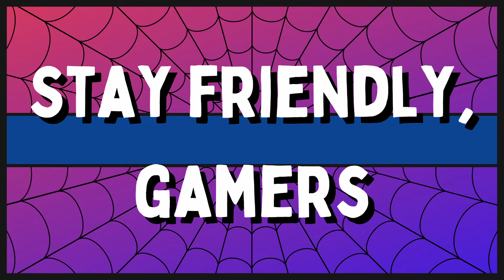Podcast: Exploring Elden Ring: Shadow of the Erdtree - with Dave Jackson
Rise Tarnished! and welcome back to the neighborhood! On this episode we are returning to the Lands Between so we can enter the Lands of Shadow in pursuit of Kindly Miquella. So hop on Torrent and collect as many Scadutree Fragments as you can because it’s time to talk about the massive expansion to 2022’s game of the year, Elden Ring: Shadow of the Erdtree!

And we couldn't do it alone, we had to summon Dave Jackson, host of Tales From the Backlog, to help us conquer this expansion that is big enough to be a full game! Topics include: a multi-layered world to explore, tough bosses, incredible level design, an easier storyline to follow and more!

The first half of the episode is spoiler-free with a warning before we move into a full spoiler conversation. Use the timestamps below to skip ahead if you need to!

Timestamps -
04:20 - Spoiler-free discussion
54:20 - Spoiler discussion
1:45:39 - Verdicts

Follow us -